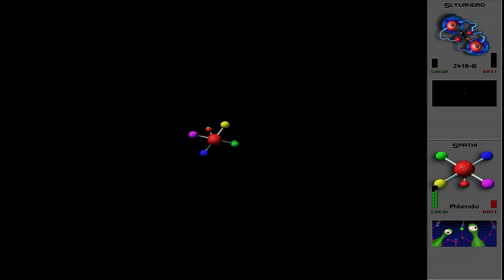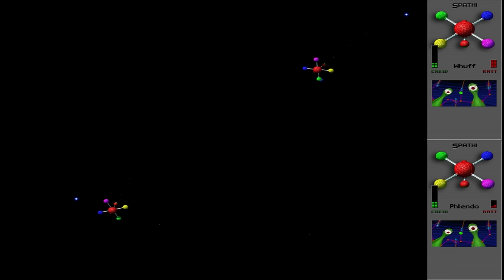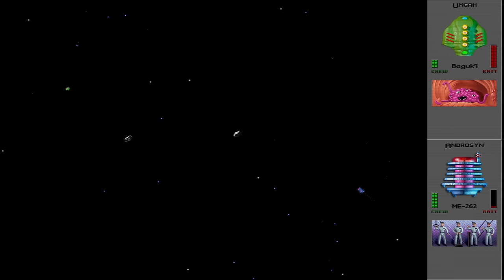Star Control 2 - Kids Play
Burnie shows Teddy his favorite game of all time, Star Control 2!

Burnie, JD, and Teddy as they come together to play video games and strengthen family relationships.